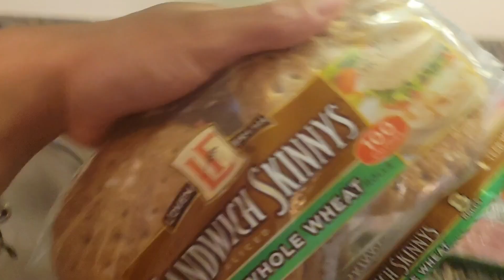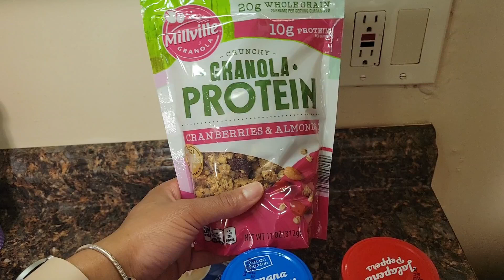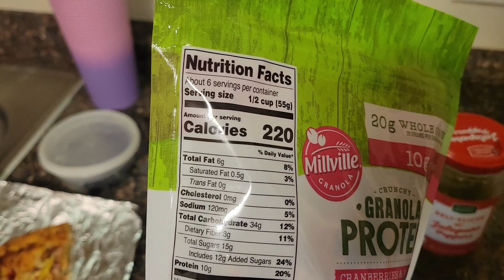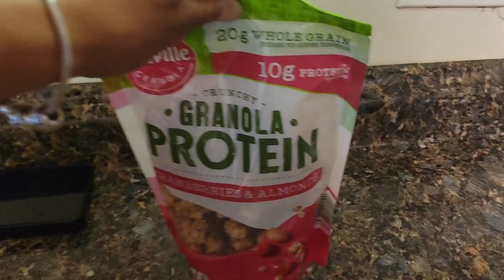WHAT I EAT IN A DAY: My Eating Habits to Build Muscle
Hello everyone. In this video I'm showing you What I Eat In A Day. Some of the meals are struggle meals 😄 and others more thought out. The point is for me to enjoy my food but also being conscience on what I'm eating to meet my personal fitness goal of just feeling good in my skin. I hope that this video inspires you in your own journey.

Sharing Quote 🖊 Sometimes we make the process more complicated than we need to. We will never make a journey of a thousand miles by fretting about how long it will take or how hard it will be. We make the journey by taking each day step by step and then repeating it again and again until we reach our destination. - Joseph B. Wirthlin